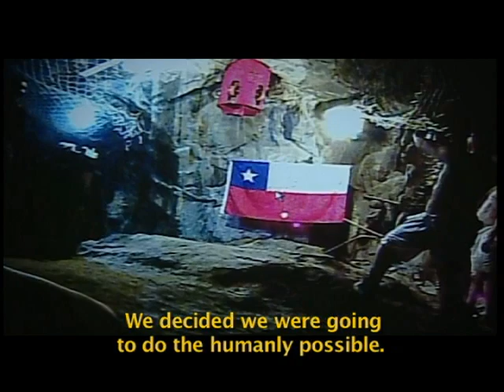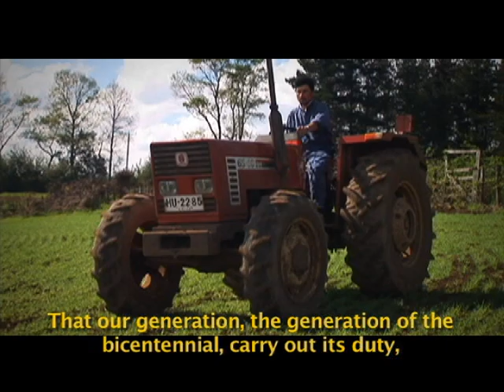2010: The year Chile leaps forward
President Piñera reviews the most important events of 2010, a year Chileans will never forget.